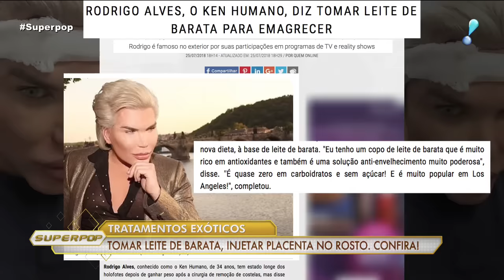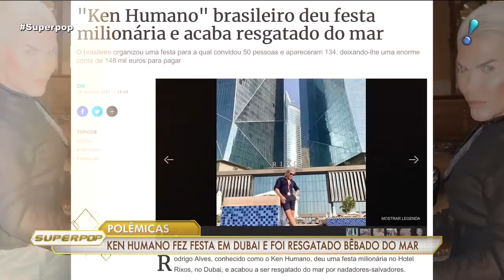SuperPop com Rodrigo Alves, o "Ken Humano" (12/06/19) | Completo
O SuperPop recebeu nessa quarta-feira (12) o modelo Rodrigo Alves, conhecido mundialmente como Ken Humano. Desde os 17 anos de idade, a personalidade de televisão britânica nascida no Brasil (pai britânico) faz cirurgias plásticas em seu rosto e corpo. Ao todo, Rodrigo fez mais de 70 procedimentos estéticos e extrapolou a quantia de R$ 3 milhões nas modificações.